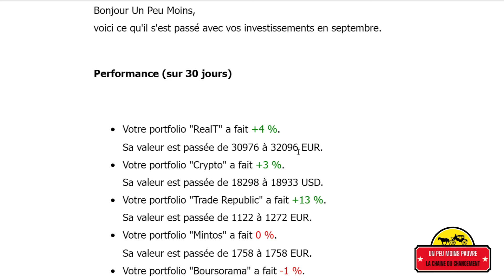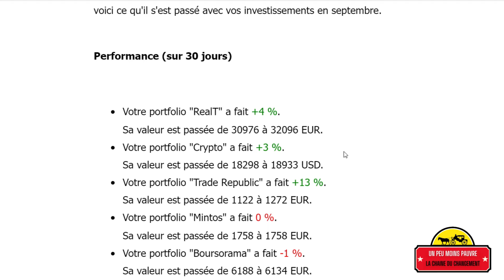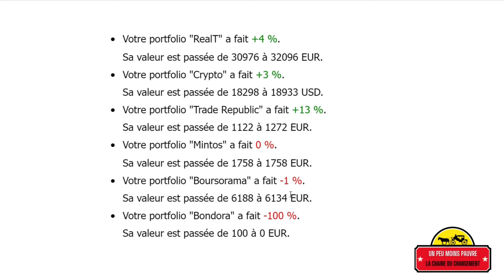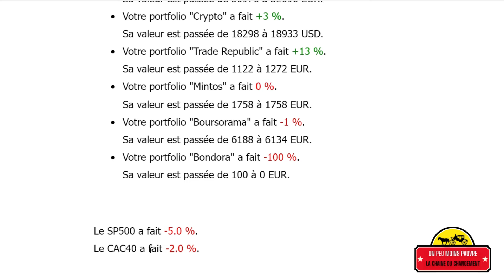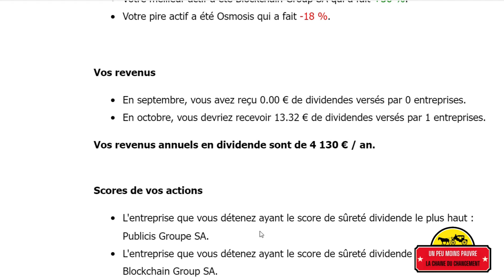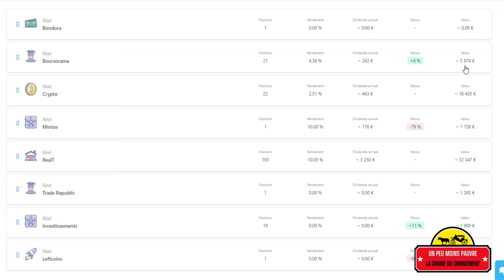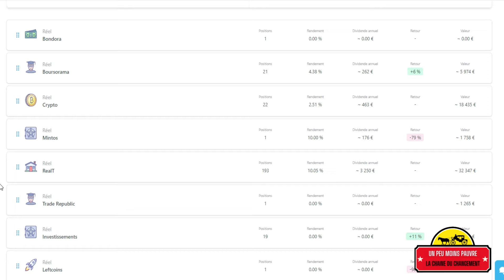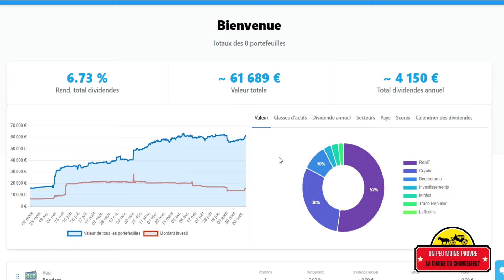3980 euros en 1 mois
Bonjour je m'appelle Un Peu Moins Pauvre et mon but est d'aider toutes personnes qui souhaitent avoir des rendements en plus tout au long de ça vie. J'ai créé une chaîne YouTube pour démontrer aux personnes qu'il n'y a pas que des arnaques dans les investissements, mais qu'il existe une multitude de façons de gagner de l'argent en réel ou en virtuel.